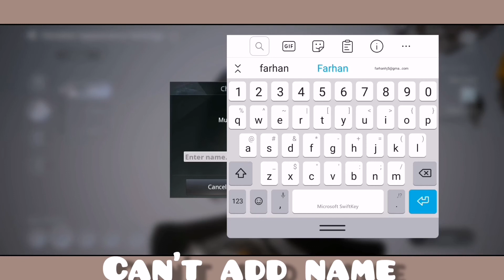V4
Offered by: Nexon Company
Ratings:3.0
Released on: 22 July 2020
Words:I couldn't play this game. I couldn't add my character name. I dunno why. I informed developer and I didn't get any reply.
So, this is a small video. Gameplay is not there. Still I am going to upload it if developer see that and solve their issues.